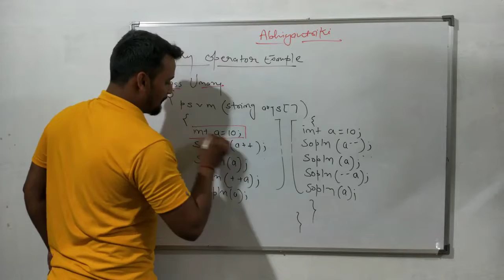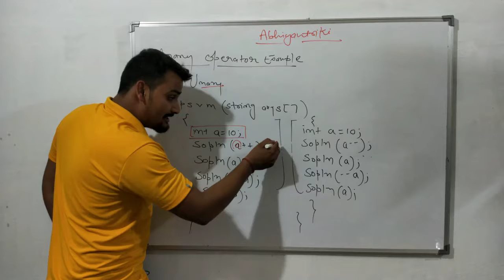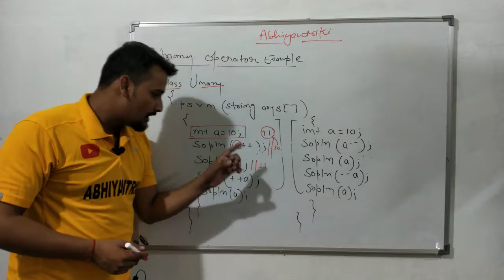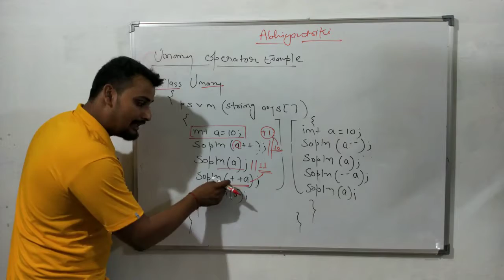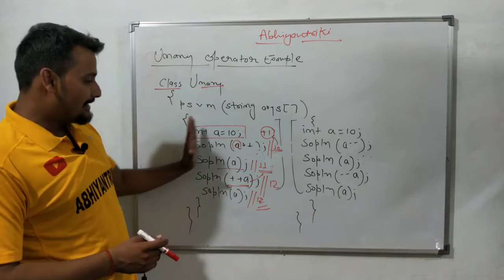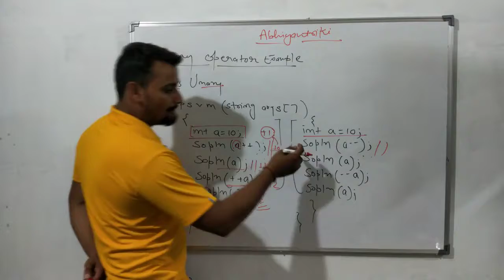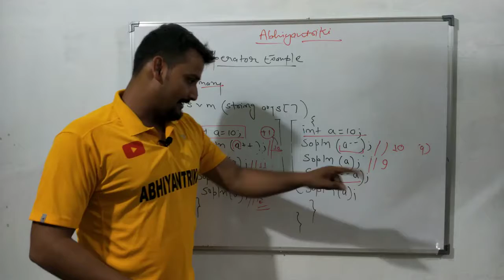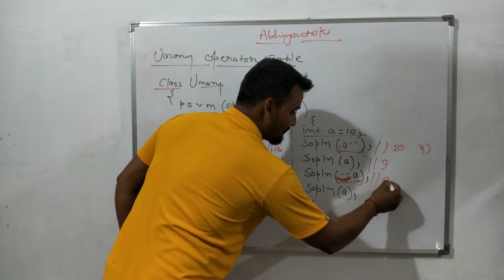#21 Unary operator Program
understand the process of unary operator